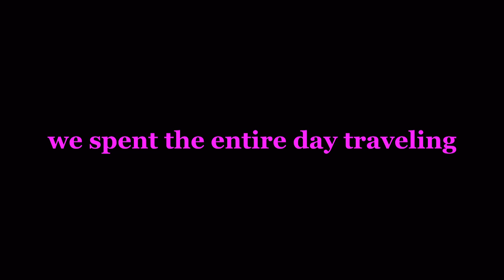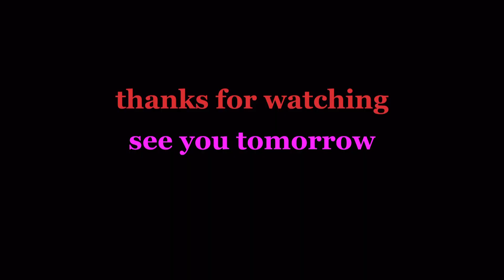Day 19 : BUSSIN’